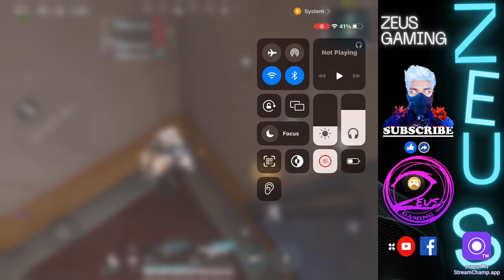Welcome To My Podcast Lets fun in Pubg Mobile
C0D - X GAMING

NAME                 :-   KRISHNA THARU
GAME NAME     :-    LR۝ZEỮS
DEVICE               :-    IPAD MINI 5
CLAN                  :-     MAHKAALesport